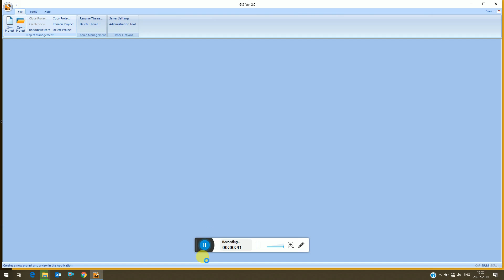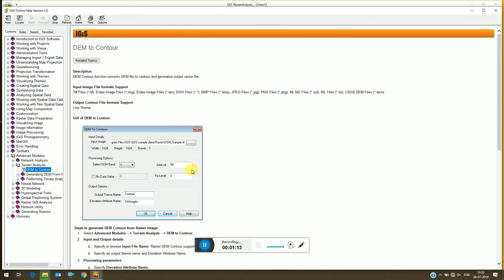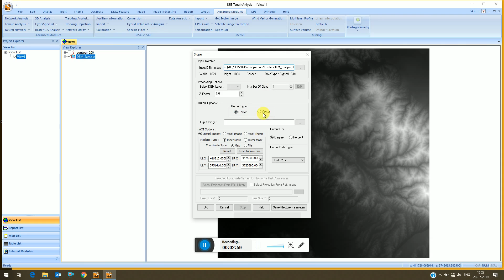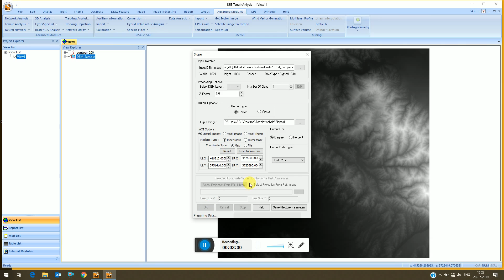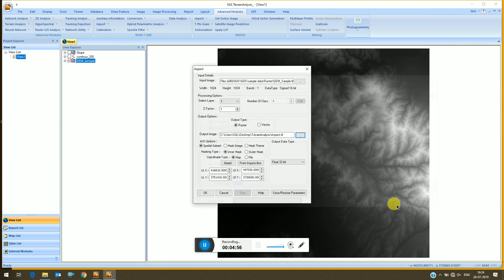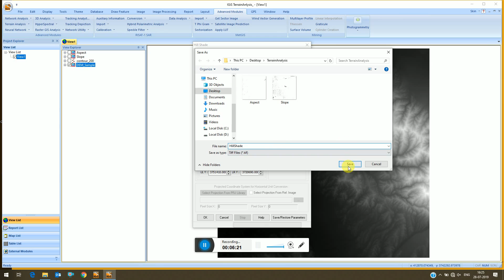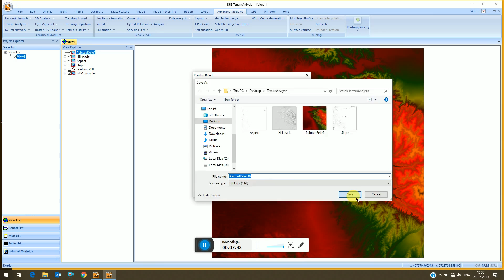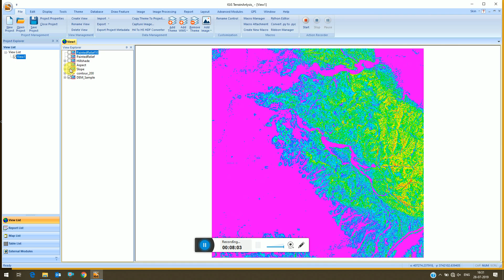Terrain Analysis part 1/2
Terrain analysis (part 1) helps users to create DEM-based products such as contour generation, hill shade creation, slope, aspect and painted relief.